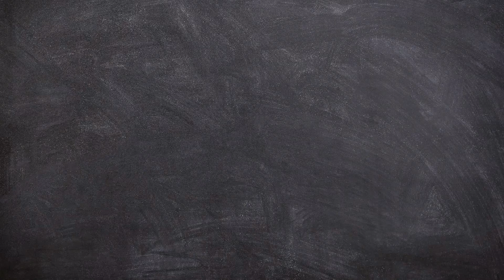Mr G Travels Welcome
Welcome to the Channel Friendo.  I've been living as a global citizen/expat for the last 15 years, come on adventure with me and let me share some of those stories with you.